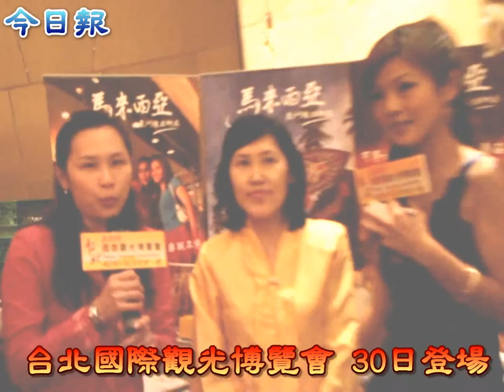2010 台北國際觀光博覽會 30日登場 - 1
2010 台北國際觀光博覽會 30日登場 - 1